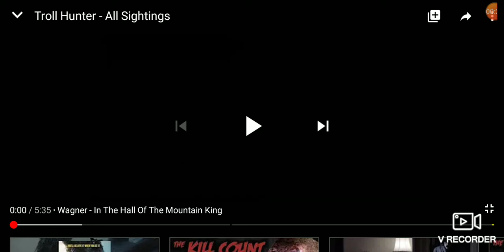What if Norwegian trolls could talk in troll Hunter